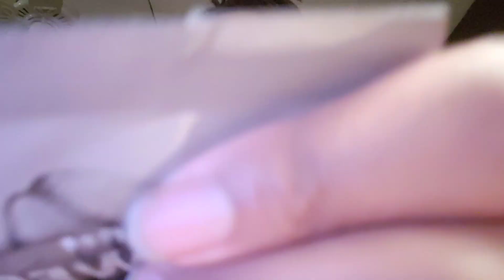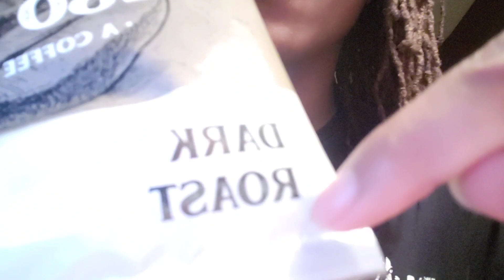ASMR LOFI TAPPING and HAND MOVEMENTS No TALKING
If you'd like, Please support me so I can continue doing this ☺️

If you made it this far, you are totally amazing!